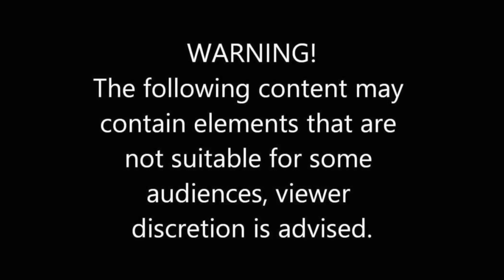40 PURI EATING CHALLENGE in Just ?? | Aloo Bhatura Eating Challenge | Food Challenge India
Hi Foodies..! In this video my daddy is going to eat 40 puri (Chole Bhature). In our upcoming Videos we gonna do lots of different food challenges and it will be the real fun to watch.